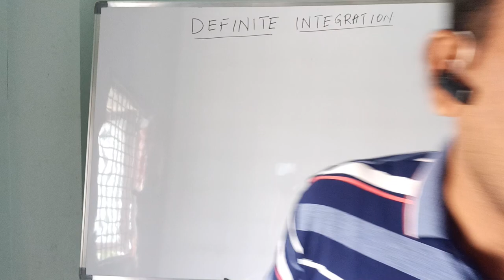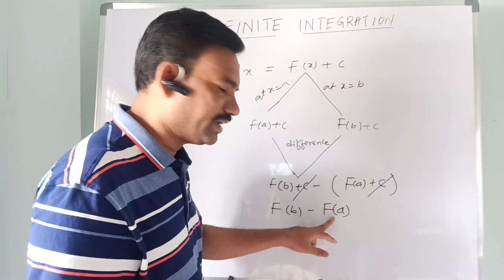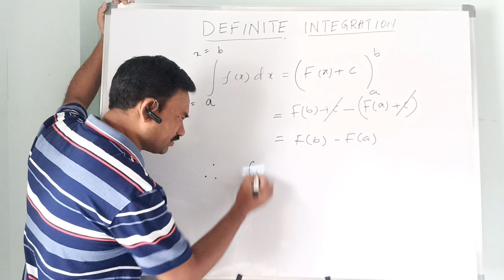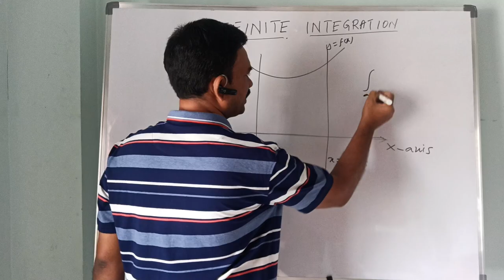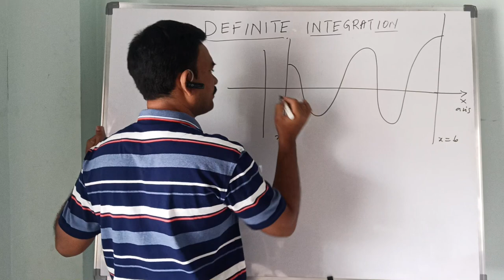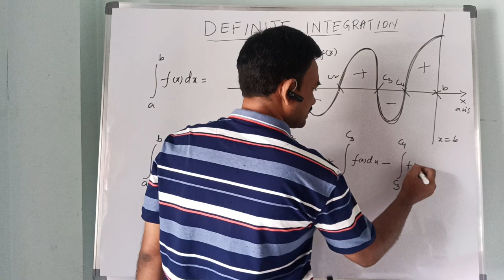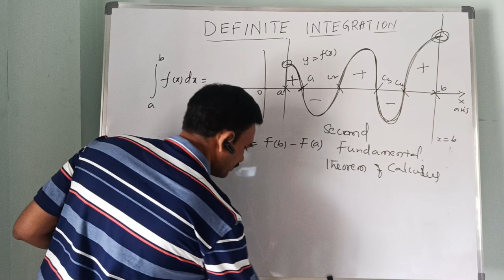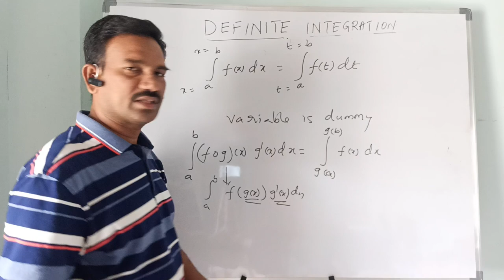Introduction of Definite Integration concept | By YOUSUF BAIG